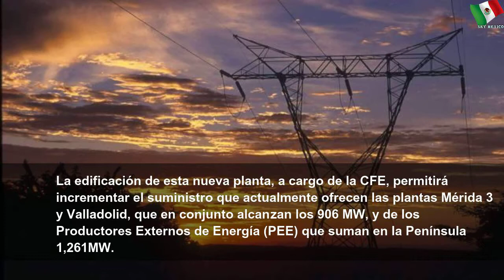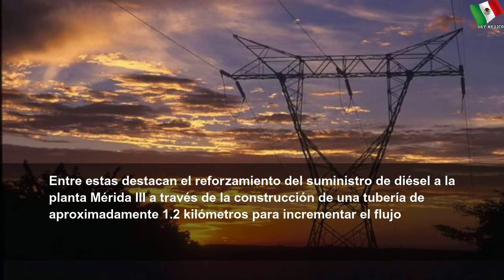Invertirán 250 mdd en planta eléctrica en Yucatán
Invertirán 250 mdd en planta eléctrica en Yucatán | Large Word
El gobernador Mauricio Vila Dosal informó que el proyecto ofrecerá un mejor y suficiente suministro de energía eléctrica.